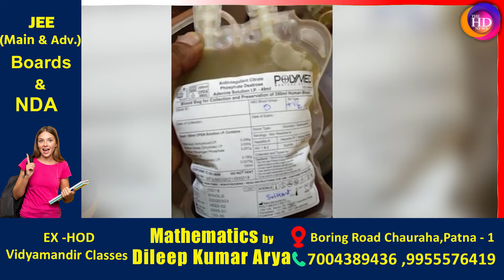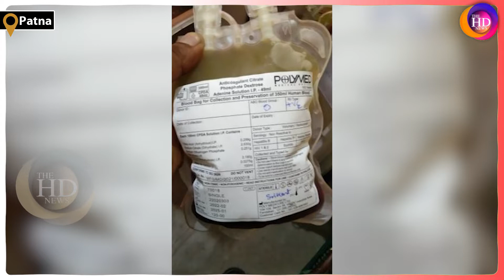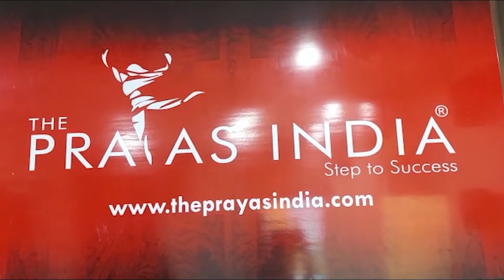Police के हत्थे चढ़े दो लॉकेट चोर निकले बड़े त'स्कर ,तलाशी में हुआ खुलासा...TheHDNews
Anchor: